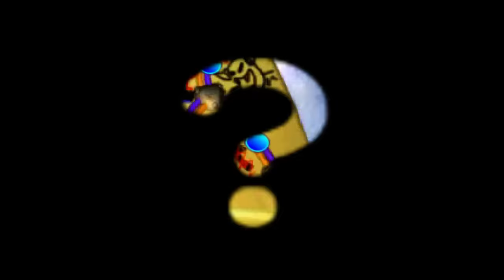1 Drunk, 1 Mario Party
THE END RESULT IS STUPID BULLSHIT!
Not the usual team, but I was pulled into this so I figured I'd record it. Big thanks to: